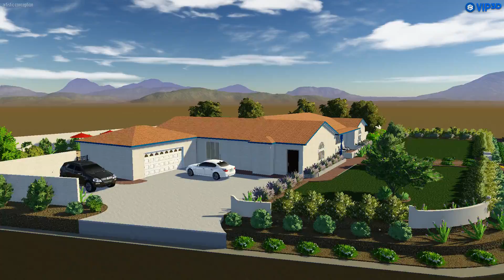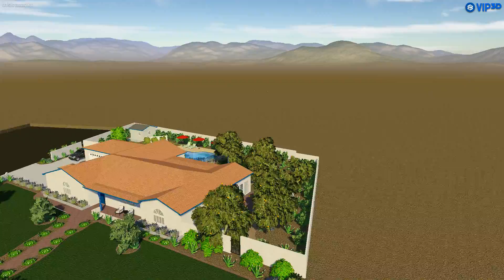Kindregan Residence - Lavender Landscape Design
Fully interactive swimming pool presentation created in Vip3D, professional 3D swimming pool design software.